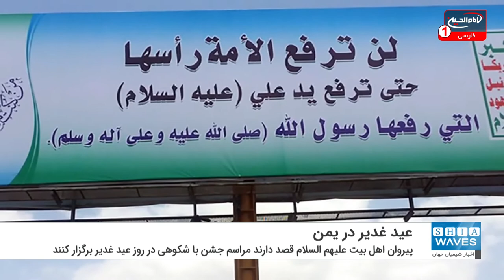شیعیان یمن آماده برگزاری جشن عید غدیر می شوند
پیروان اهل بیت عصمت و طهارت علیهم السلام در کشور جنگ زده یمن، امسال نیز قصد دارند مانند سال های گذشته، مراسم جشن با شکوهی در روز عید غدیر خم برگزار کنند.
عزم شیعیان یمن برای برگزاری جشن عید الله اکبر، عید غدیر در حالیست که نزدیک به هفت سال از جنگ تمام عیار نظامی از سوی عربستان سعودی، امارات متحده عربی و دیگر همپیمانانش علیه ملت مظلوم یمن می گذرد.
سال های گذشته نیز ملیون ها شیعه در شهرهای مختلف یمن به برگزاری جشن و شادی در روز غدیر می پرداختند.
امسال نیز قرار است روز چهارشنبه، 18 ذی حجه، مراسم مختلف و با شکوهی در شهرها و نقاط مختلف این کشور برگزار گردد.